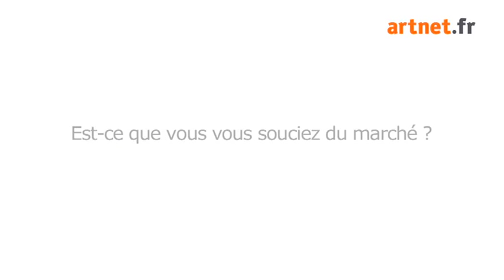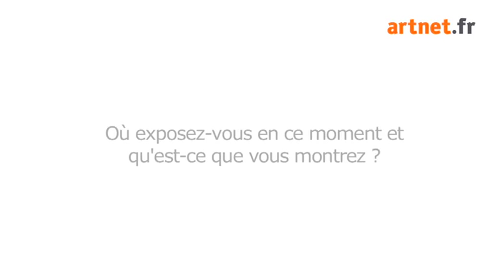Entretien : Morgane Tschiember, 2012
We sat down with Paris based artist Morgane Tschiember.